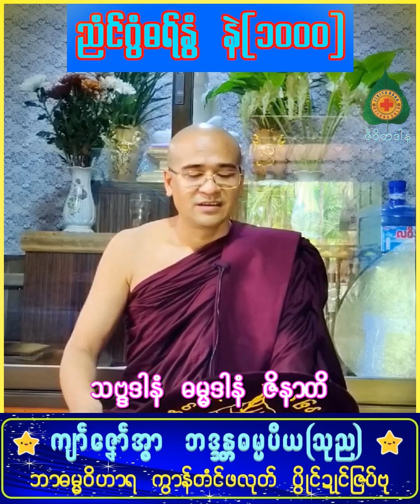တလဂုဏ်အ္စာ -ဘဒ္ဒန္တဓမ္မပိယ(သုည)(ဇီဝိတဒါန)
🙏🙏🙏တလဂုဏ်အ္စာ -ဘဒ္ဒန္တဓမ္မပိယအရှင်သုည (ဓမ္မဝိဟာရ) ဍုင်ဇြပ်ဗု။🙏🙏🙏
 အစီအဇန် ကောန်ကျာ်တအ် ဂွံဒှ်တသိုခ် ရန်တၟံသာ်ဂှ်တုဲ လဴ ထ္ၜးကဵုဓရ်မွဲပိုဒ် မနွံယမုဓရ်.
 " ညးဂွံဓရ်နွံ နဲ(၁,၀၀၀) " မဒှ်ရ
လအ်အခိင် ( ၇ ) မိနေတ်။
ဘာဓမ္မဝိဟာရ ကွာန်တံင်ဖလုတ်၊ ပွိုင်ဍုင်ဇြပ်ဗု။